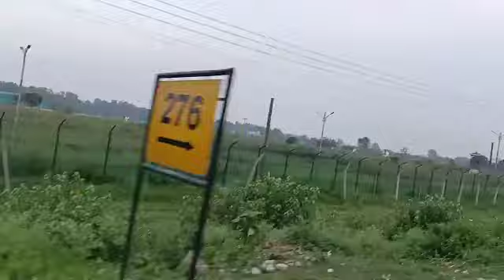North Bengal trip Day-4 || latpanchar || Aahaldara || mangpoo || shivkhola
Cameras Tripod Kit on Flipkart